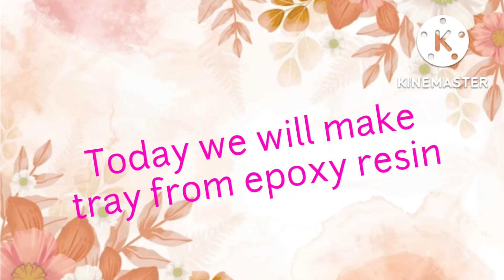Beautiful sea view tray|| epoxy resin tray|| small stone|| @Amazing Kraft Suprises